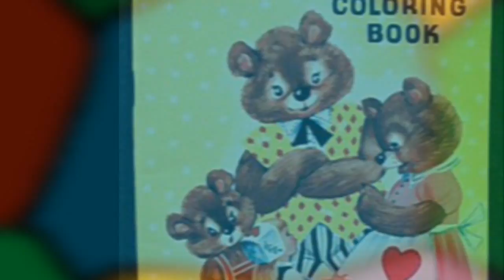♥ "My Coloring Book" - by Cliff Richard